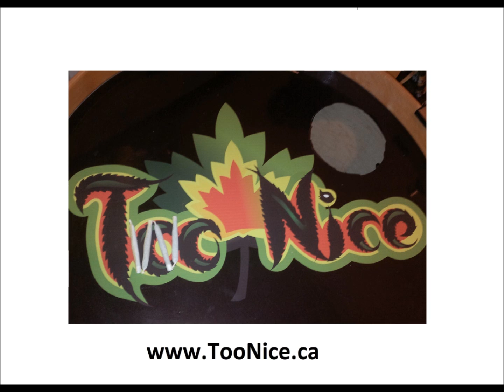TooNice – TwoNice – Liquid (Acoustic Roots)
Mr. Digital Recording Studios